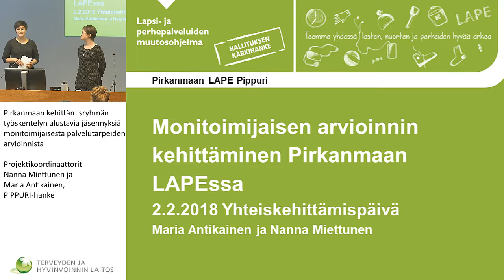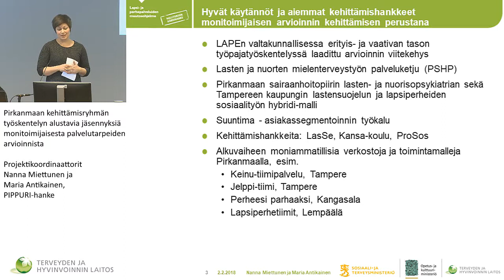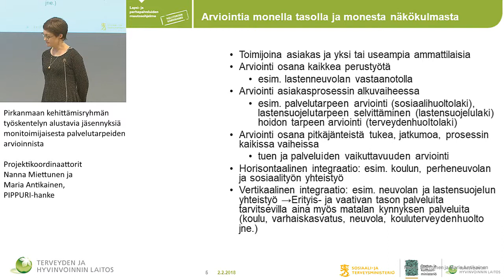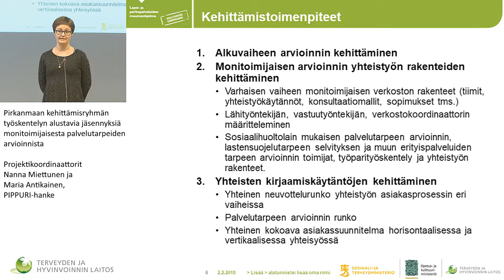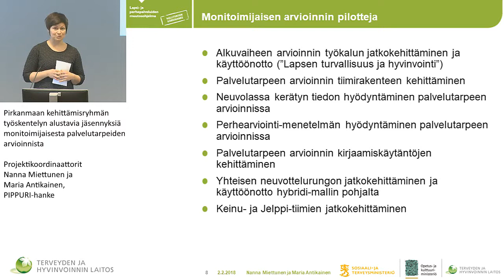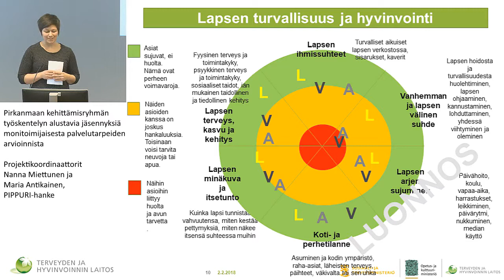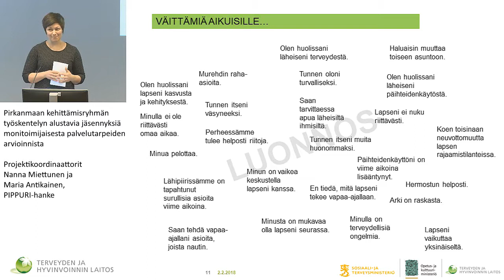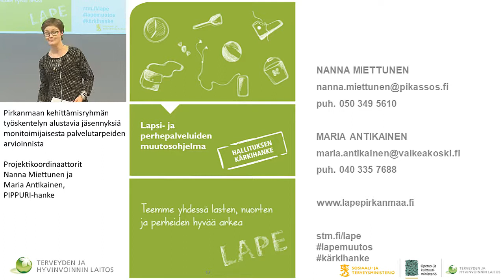Pirkanmaan kehittämisryhmän työskentelyn alustavia jäsennyksiä monitoimijaisesta palv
Monitoimijainen palvelutarpeen arviointi

Pirkanmaan kehittämisryhmän työskentelyn alustavia jäsennyksiä monitoimijaisesta palvelutarpeiden arvioinnista
Projektikoordinaattorit Nanna Miettunen ja Maria Antikainen, PIPPURI-hanke